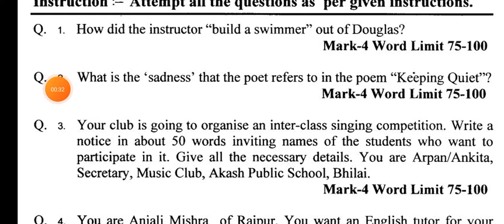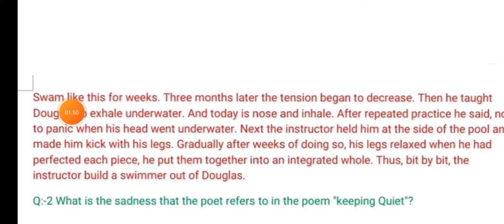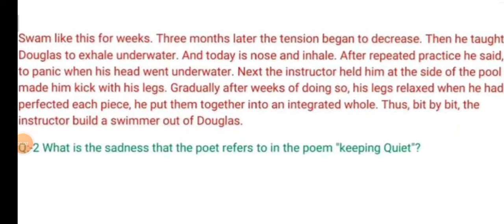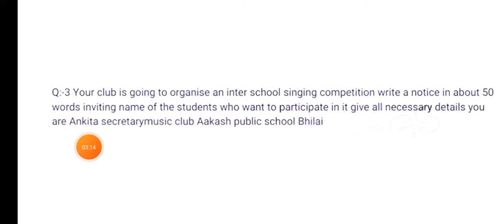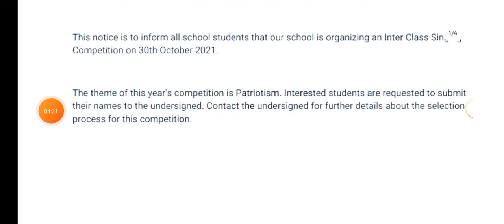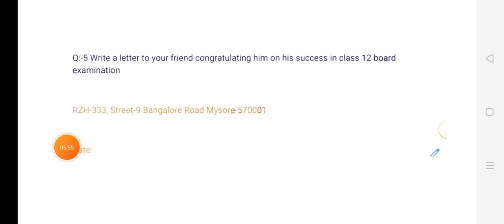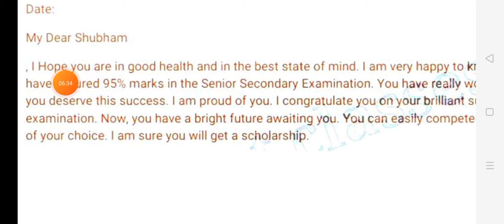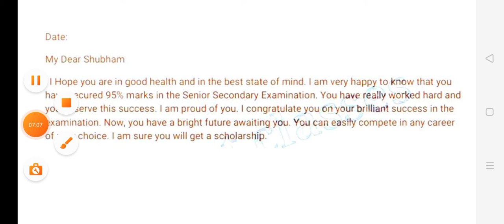class 12 English 3rd assignment full solution । class 12th October assignment । 12th 3rd assignment.